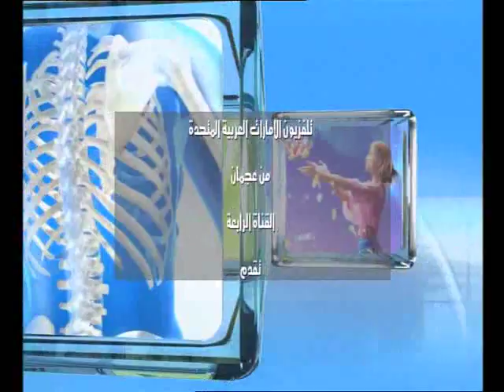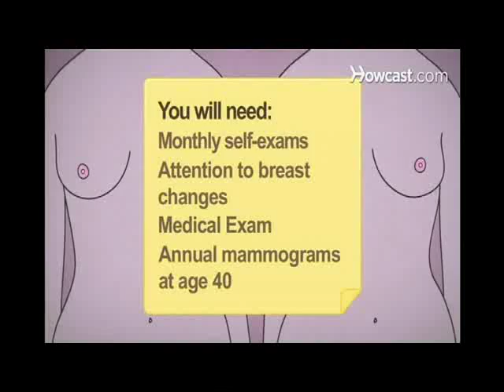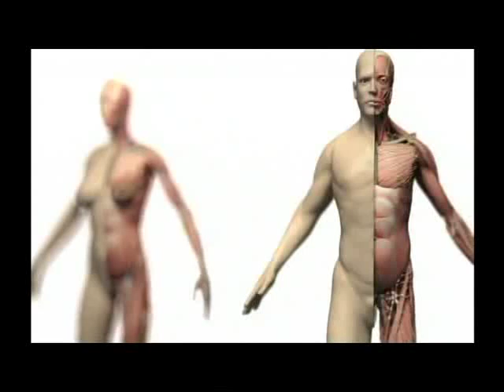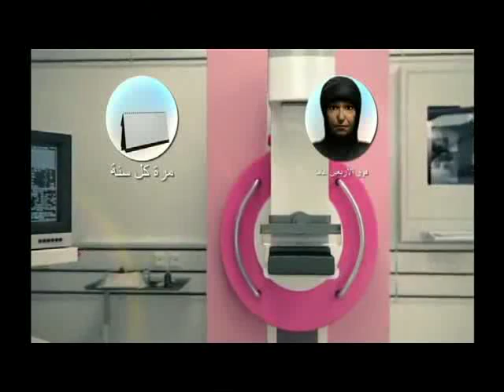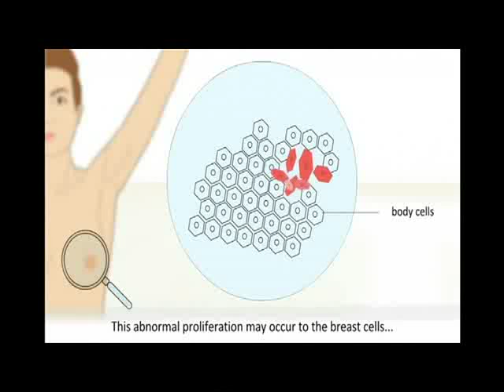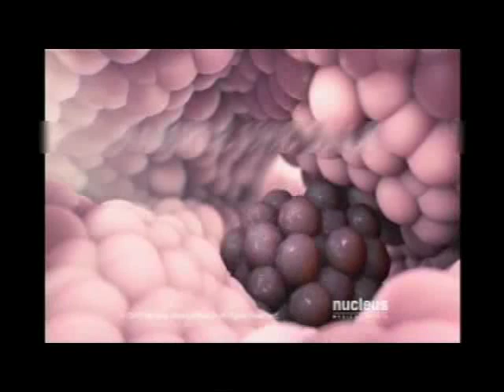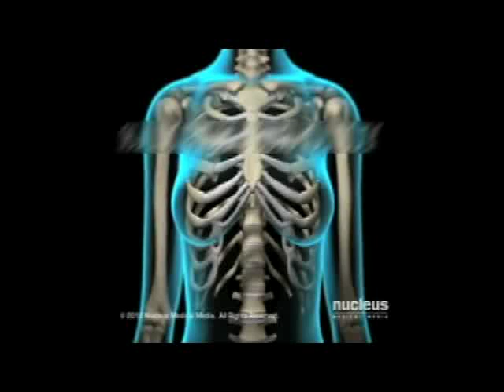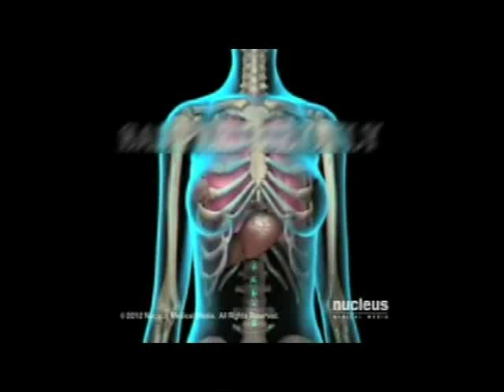Dr Pamela Munster on Ajman TV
Dr Pamela Munster interview on Ajman TV